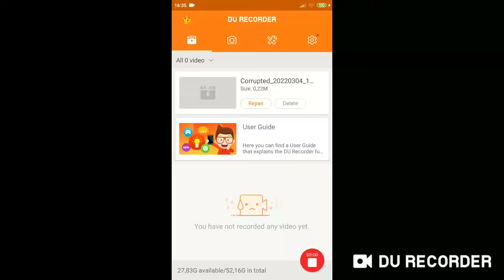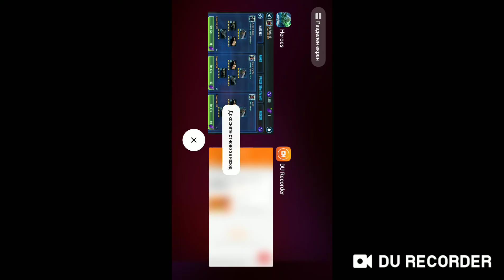FO beat Executor